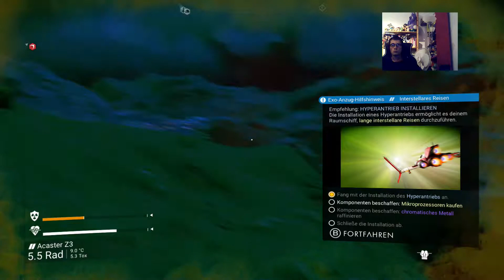Ab in den Weltall | No Man's Sky